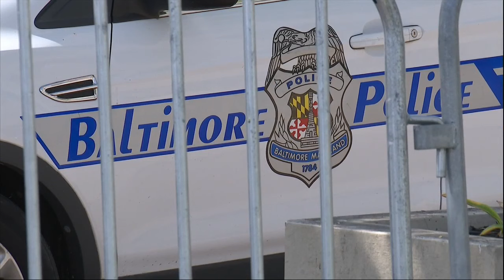A potential battle is brewing in Baltimore County over how to make schools less crowded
Baltimore (WBFF) — Baltimore City State's Attorney Ivan Bates makes a very public point Monday: "We just have two different philosophies in fighting crime," said Bates about Mayor Brandon Scott. Now, a closer look at how this disagreement could impact law enforcement.

At issue, controlling crime, notably, quality of life offenses, including car thefts, disorderly intoxication, and aggressive panhandling.